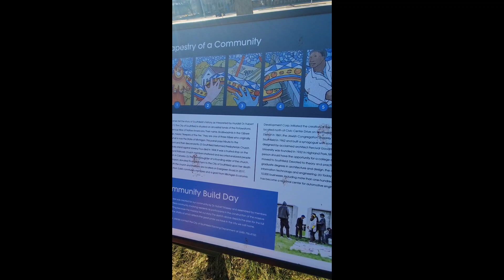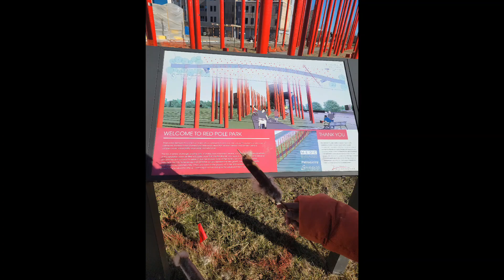Strolling and learning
Nature is a whole vibe that activates you! come take a walk with us and see what are Sunday 's are like.